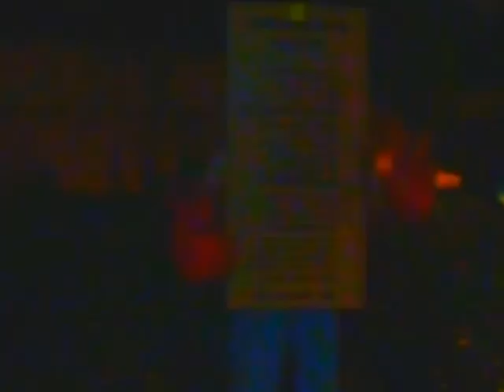DRUNK BOX BOXING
Drunk? Like to entertain people? Have a lot of energy? Have a set of boxes? This sport is for you!